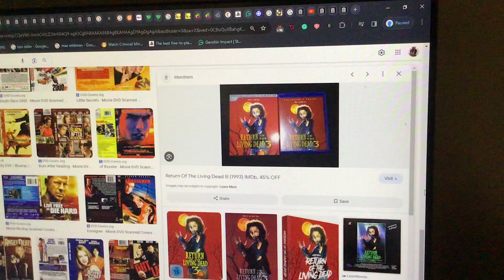Do you have this Blu-ray?